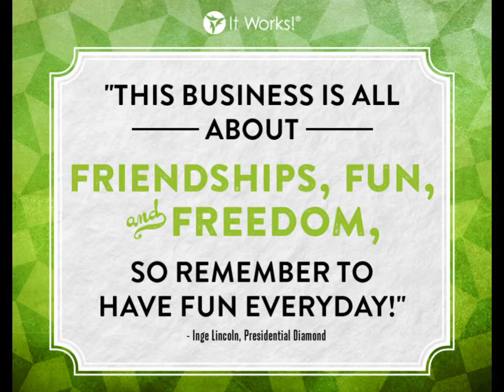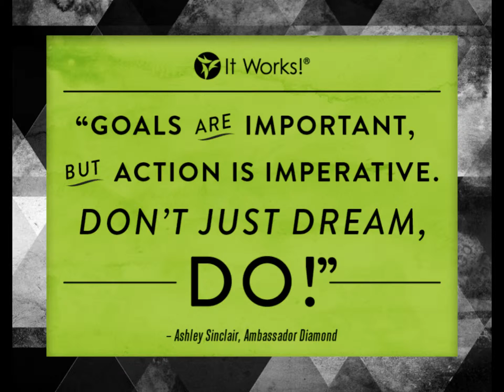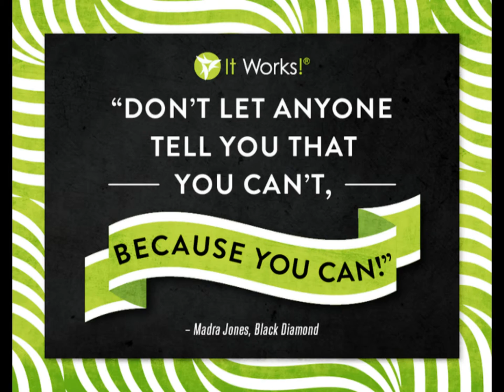It Works! Friendship, Fun, and FREEDOM! My journey 2014 (Music by American Authors)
Are you ready to change your life and help people change theirs as well? Come join the It Works Party and watch your dreams become a reality!